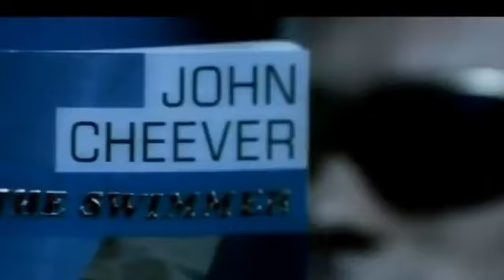Kosmonova - Ayla (1997)